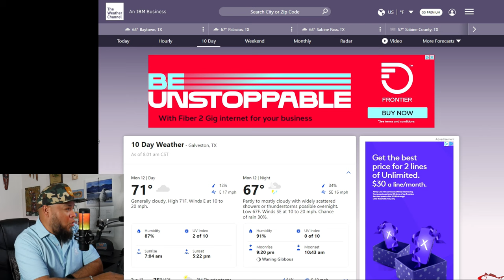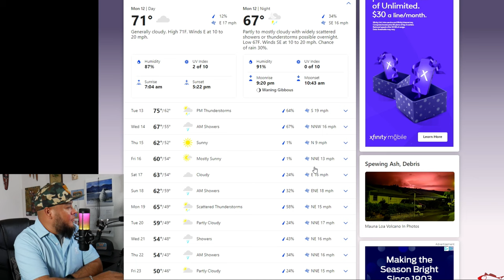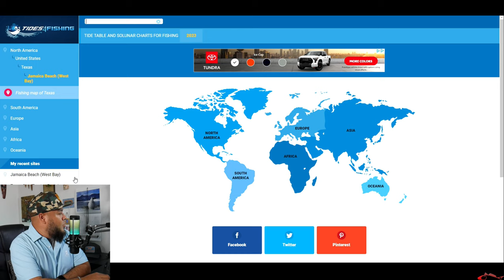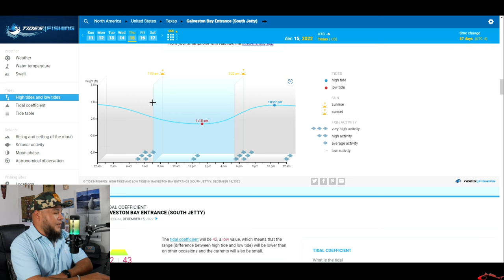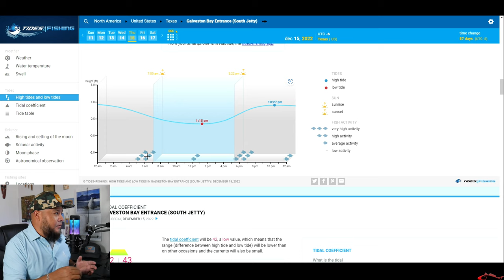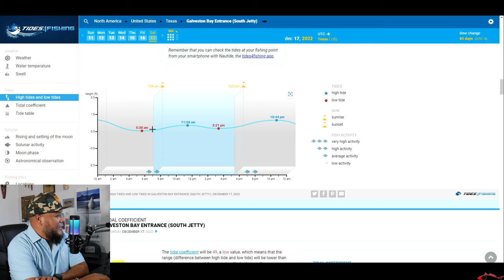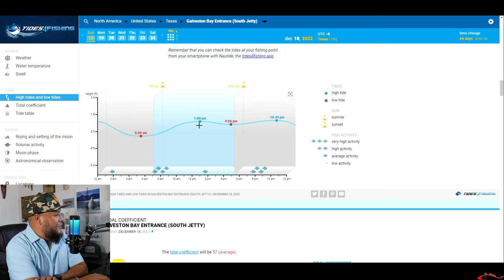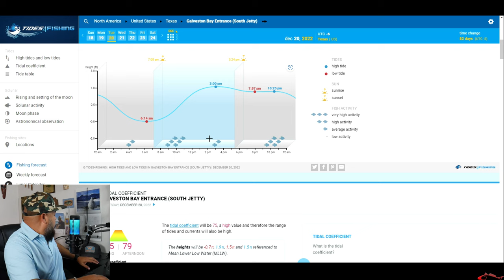Flounder Season Opening Fishing Forecast | Galveston Texas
Flounder Fishing Galveston Texas. In this fishing video I discuss with you this up-and-coming week's fishing forecast. And the up-and-coming flounder fishery opening on Dec 15, 2022.

My Peeps:
Saltwater Soul Facebook